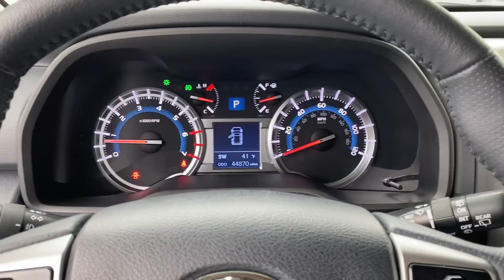2017 Toyota 4Runner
Check it out!! Clean unit!!